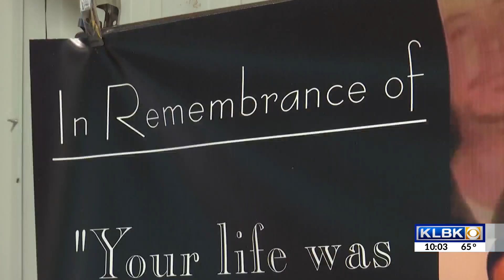Family members celebrate birthday of late Robert Ramirez, 2014 homicide victim